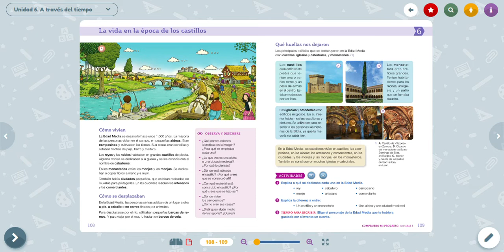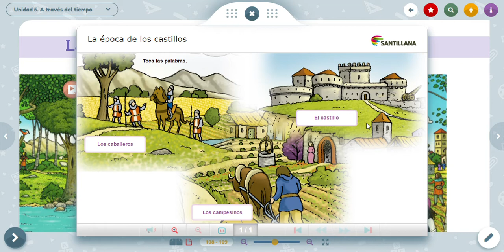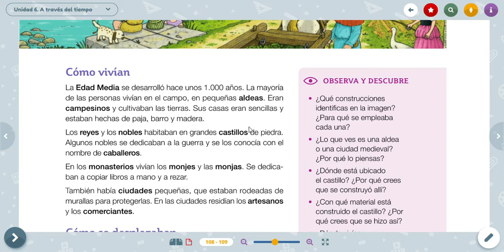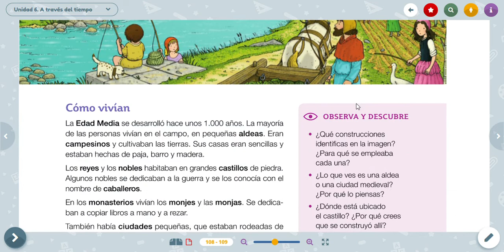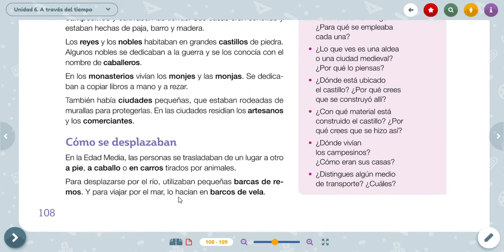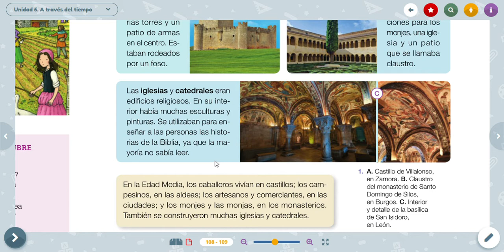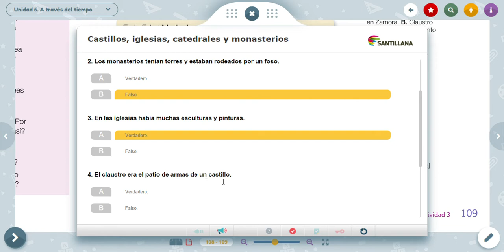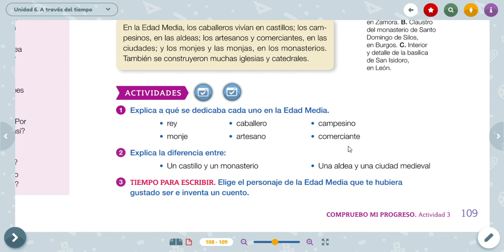CIENCIAS SOCIALES, PÁGINAS 108 & 109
3º Primaria, Ciencias Sociales, Editorial Santillana. Profe Elisabeth, C.E.I.P LAS ERAS, BENAVENTE.